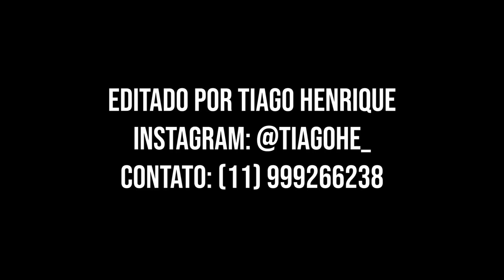Culto Mensal de Julho - Ação de Graças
CHANCELARIA MACKENZIE - 2020
CAPELANIA MACKENZIE - 2020